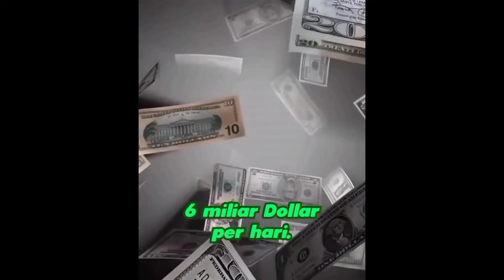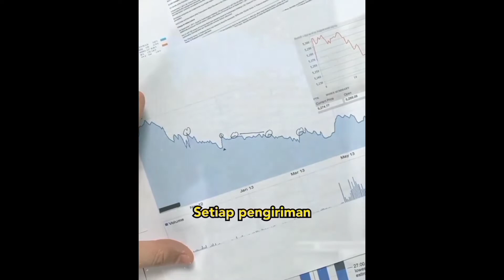Pantas Putin Senang Perang, Perhari Untung USD 5 Miliar // Jokowi Bersiap Beli Minyak Rusia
Menteri Pariwisata dan Ekonomi Kreatif, Sandiaga Uno menyebut Rusia mendapat pemasukan USD 6 Miliar per hari. Sedangkan biaya perang hanya USD 1 Miliar  per hari. Artinya, setiap hari Rusia meraup keuntungan USD 5 Miliar.

Keuntungan itu didapat dari harga minyak yang melambung akibat perang. Dan strategi Rusia menjual minyak 30 persen lebih murah dari harga pasar. Lebih lanjut Sandi menyebut, Presiden Jokowi memikirkan dengan serius opsi mengimpor minyak dari Rusia.

Kalau beneran berani beli minyak Rusia, hebat sih Indonesia. Potensi sanksi Amerika dilawan. Mantab. Cek video selengkapnya agar tak gagal paham.